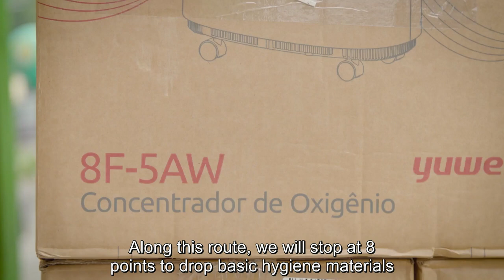Greenpeace gir nødhjelp til urbefolkningen i Amazonas under koronapandemien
Greenpeace deltar i solidaritetsprosjektet Wings of Emergency, som i disse dager er på en 160 mil lang båtreise gjennom Amazonas. Målet med reisen er å levere nødhjelp og smittevernutstyr til urbefolkning som er ekstra sårbare for covid-19.